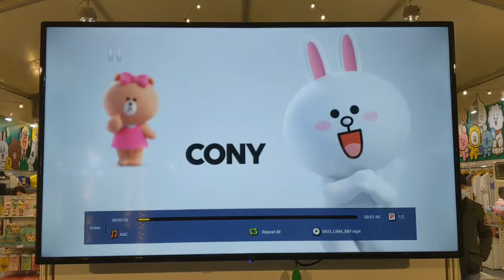BT 21 and Line Friends Icon Animations